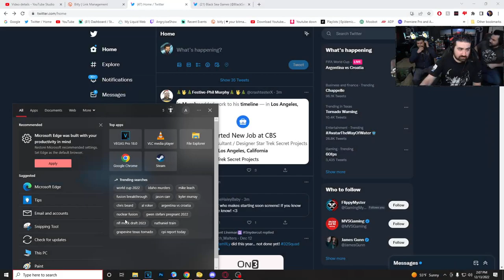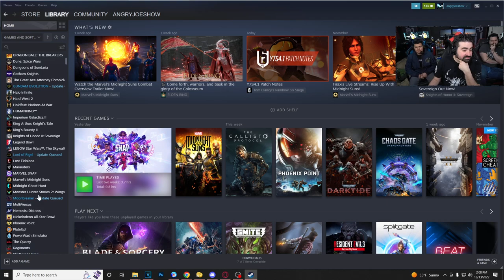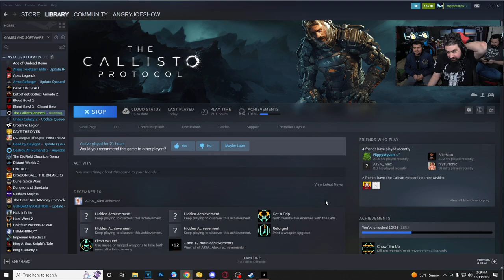AJ & Crew's Calypso Protocol Playthrough Part 2!